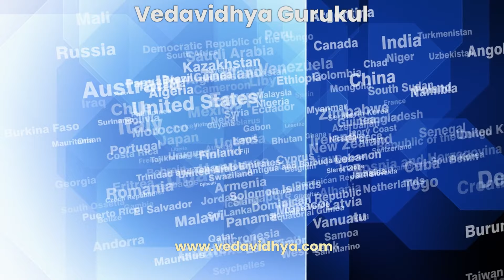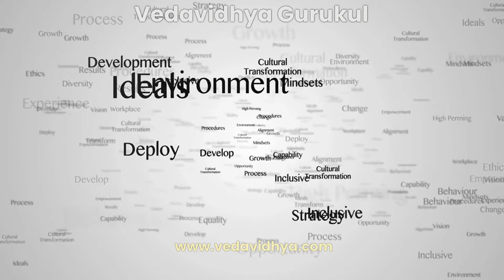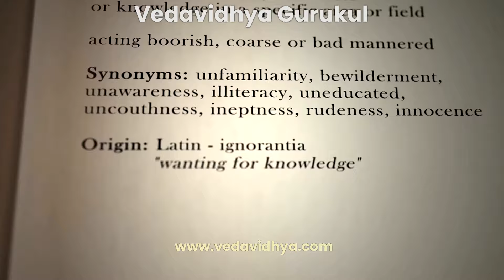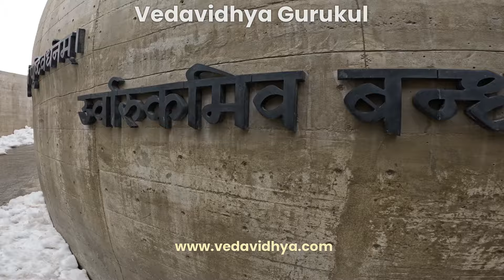लोक संस्कृति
भारत की लोक संस्कृति के समृद्ध ताने-बाने को जानें, जहां प्राचीन सभ्यताओं से विविध परंपराएं और रीति-रिवाज एक साथ आते हैं। जानें कि कैसे भारतीय संस्कृति ने अन्य प्राचीन संस्कृतियों जैसे मिस्र, असीरिया और चीन को प्रभावित किया और उनसे प्रभावित हुई। भारतीय लोक संस्कृति की अनूठी विशेषताओं, इसके ग्रामीण जीवन में जड़ों और विभिन्न ऐतिहासिक युगों के माध्यम से इसके स्थायी सार के बारे में जानें।

Content by Mahamahopadhyaya Padmavibhushan Dr. Pt. Gopinath Kaviraj
Video by Veda Vijnani Hemanth Kumar G
Vedavidhya Consultants, Chikmagalur